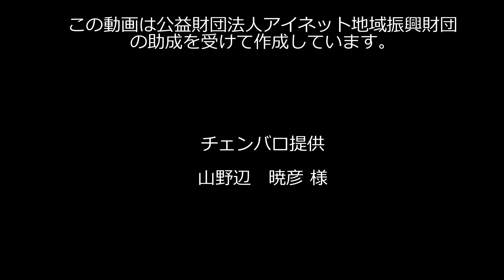‹親子で楽しむ♪子ども食堂とアート体験›クリスマスプレゼントを作ろう！×クリスマスといえばチキンとマッシュポテト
‹親子で楽しむ♪子ども食堂とアート体験›
クリスマスプレゼントを作ろう！×クリスマスといえばチキンとマッシュポテト
【会場】横浜市寿町健康福祉交流センター多目的室
【料金】子ども：無料、大人500円

親子で気軽に楽しめるアート体験をしたあとには、美味しいご飯を一緒に食べるひと時。
毎月、月に１回開催！ご参加をお待ちしています！

【出演】
チェンバロ：若狭 英雄（わかさ  ひでお）
横浜市出身。洗足学園音楽大学卒業。05’横浜市芸術祭優秀賞受賞。第６回ブルクハルト国際音楽音楽コンクールピアノ部門入選。09’ウィーン国立音楽大学夏期ピアノマスタークラス学費全額助成者の認定を受ける。14’よりチェンバロへ転向し、チェンバロを介した音楽の普及活動をおこなっている。

ヴィオラ・ダ・ガンバ：加藤 久志（かとう ひさし）
洗足学園音楽大学、同大学大学院修士課程修了。15’ニース夏期国際音楽アカデミー にてディプロマを取得。古楽を中心にポップス、ロック、ジャズ、吹奏楽など様々な分野にて活動をおこなっている。日本ヴィオラ・ダ・ガンバ協会理事（19’～20’）

【主催】認定NPO法人あっちこっち

【協力】居場所「カドベヤで過ごす火曜日」実行委員会、NPO法人横浜コミュニティデザイン・ラボ

【助成】東急こども応援プロジェクト、NPO法人イエロー・エンジェル
この動画は公益財団法人アイネット地域振興財団の助成を受けて作成しています。

【認定NPO法人あっちこっち】
2011年8月に芸術で社会貢献を考え実行する市民団体として横浜で発足。クラシック音楽家を中心に社会貢献活動を共に行う若手アーティストが50名以上登録している。東日本大震災被災地、熊本地震被災地にて若手演奏家等によるカフェコンサートを8年間に累計200回以上開催。2012年より芸術創作体験を子どもと保護者、若手アーティストと創りあげる「わくわくワークショップシリーズ」を横浜でスタート。2015年、第9回かながわ子ども・子育て支援大賞特別賞受賞。